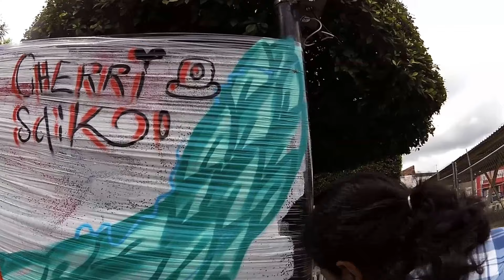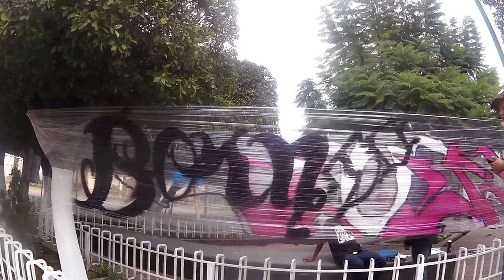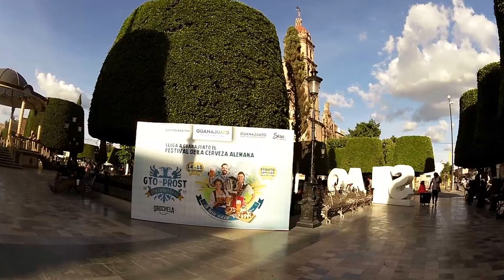Silao, Gto. En las calles del centro.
Recorrido a pie